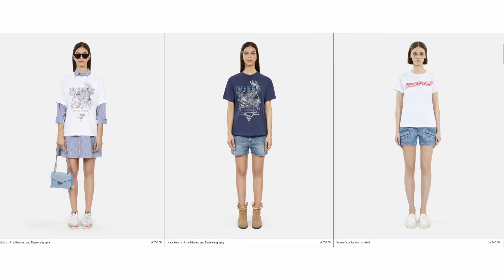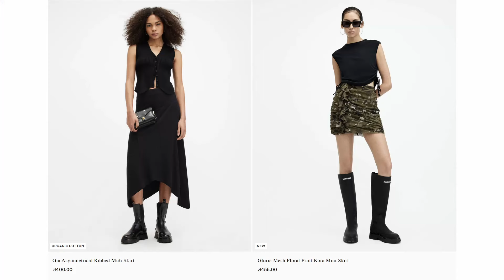MARKI których warto szukać w SECOND HANDACH | ALLSAINTS | THE KOOPLES | SANDRO | Stylololo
Czasem w lumpeksach można znaleźć ubrania marek, których rzeczy są bardzo drogie, a do tego dobrej jakości. W tej mini serii o markach, za którymi warto się rozglądać w lumpeksach przybliżam Wam marki, które sama lubię i za rzeczami których rozglądam się kiedy robię zakupy z drugiej ręki.

💥UWAGA!💥
Uruchomiłam maila, na którego możecie mi wysyłać problemy z jakimi borykacie się jeśli chodzi o Waszą szafę i ubrania w niej. Jest wiosna więc jeśli macie jakiekolwiek problemy z wpasowaniem rzeczy na nowy sezon w Waszą szafę, chcecie coś kupić ale nie wiecie z czym i jak to zestawić, chcecie zacząć nosić jakiś kolor, ale nie wiecie do czego będzie pasował itp. to dawajcie znać pisząc na tego maila:

Wiarygodne organizacje pomagające uchodźcom i w Ukrainie:

Polska Akcja Humanitarna
Zapewniająca pomoc bezpośrednią, włączając w to żywność, pomoc psychologiczną i inne formy wsparcia.

Polski Czerwony Krzyż
Pomoc dla obywateli Ukrainy poszkodowanych w wyniku konfliktu zbrojnego.

Dolnośląski Inspektorat Ochrony Zwierząt
Pomoc zwierzętom oraz ukraińskim przedstawicielom organizacji ratujących zwierzęta.